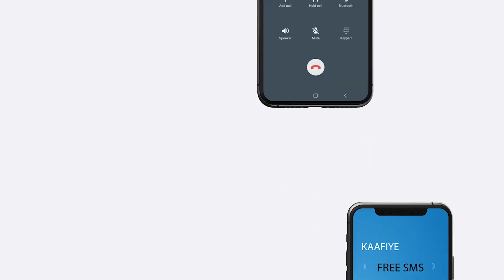Ruushka oo bilaabay ololaha sidii uu u heli lahaa taageerada wadamada Afrika